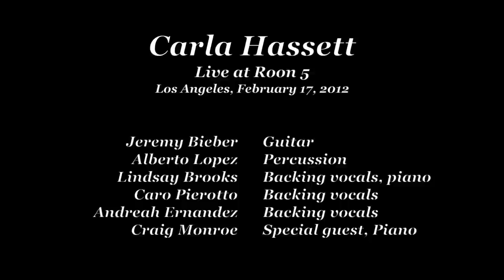Carla Hassett "Another Day To Run" (Bill Withers cover) Live @ Room 5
Brazilian Soul artist Carla Hassett performs Bill Withers' "Another Day To Run." Live from Room 5 in Los Angeles on Feb. 17th, 2012.
Jeremy Bieber-guitar, Craig Monroe-piano, Alberto Lopez-percussion, Lindsay Brooks-backing vocals, Caro Pierotto-backing vocls, Andreah Ernandez-backing vocals. Thanks to Lynne Earls for filming!